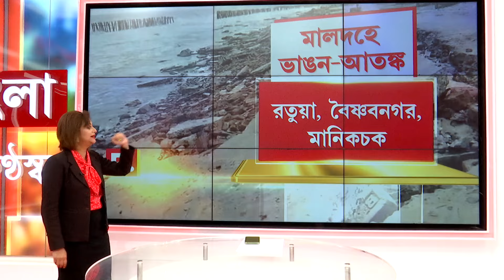ভাঙছে পাড়, ভাঙছে স্বপ্ন। ডুবছে ঘর, বাড়ছে হাহাকার। ভাঙন আতঙ্কে সামশেরগঞ্জ!দেখছে কি প্রশাসন?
রিপাবলিক স্বাধীন।
রিপাবলিক নির্ভীক।
আপনিই রিপাবলিক।